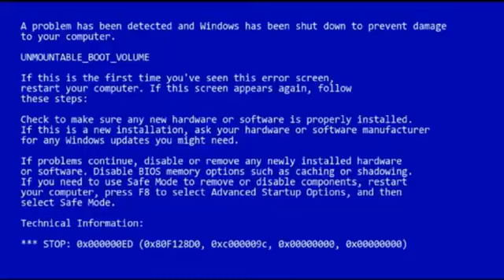Windows blast him!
John Carpenters the thing windows death